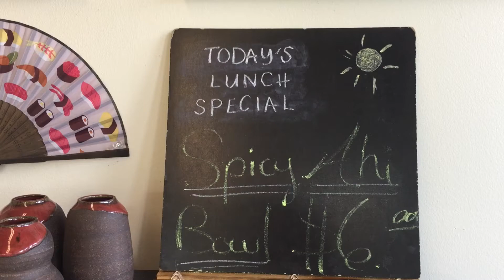Inside Look: Hawaii Sushi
Here's what you can expect when you set foot in Hawaii Sushi.